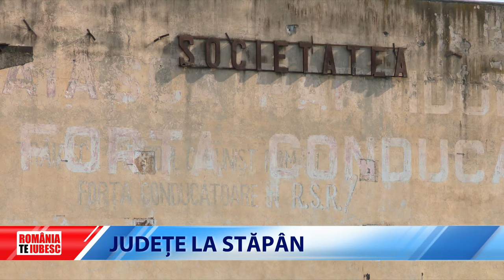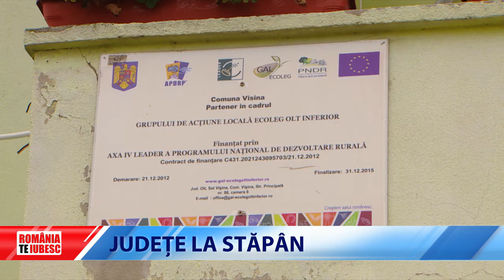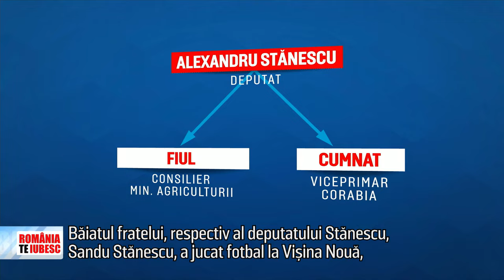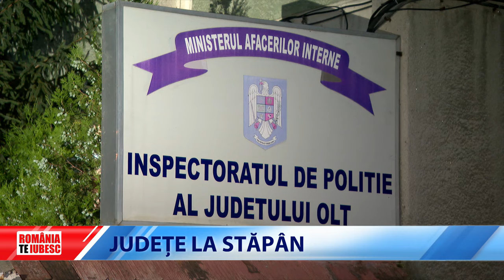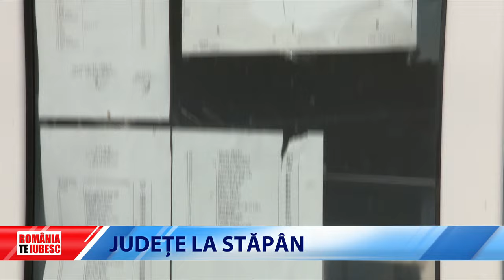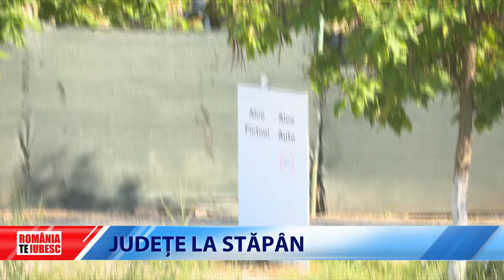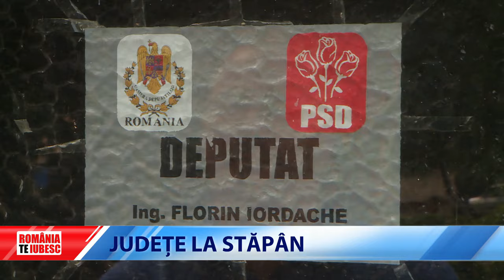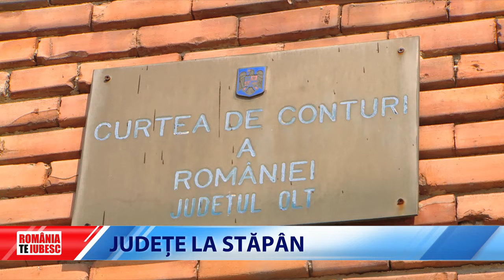ROMÂNIA, TE IUBESC! - JUDEȚE LA STĂPÂN (2)